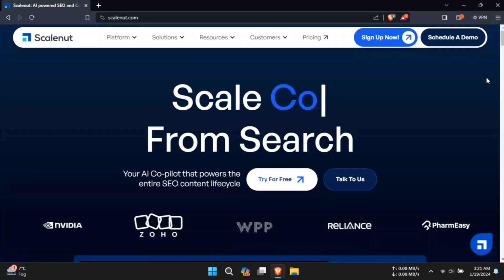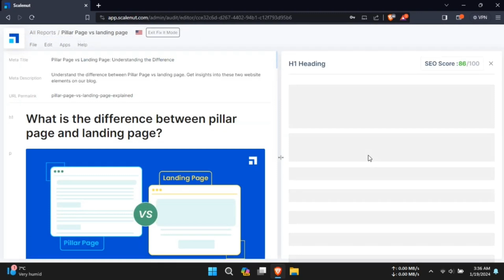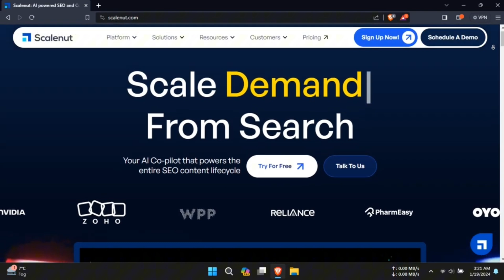Scalenut Review: Las Mejores Herramientas de IA Para SEO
Scalenut es una herramienta impresionante de SEO que te ayuda con la creación de contenido. También se asegura de que utilices las mejores palabras clave para ayudar a que tu contenido se clasifique muy bien en los algoritmos de búsqueda ¡así que sea visto! ¡Échale un vistazo usando el enlace anterior y deja tus comentarios abajo!